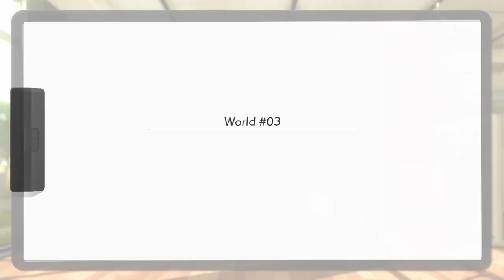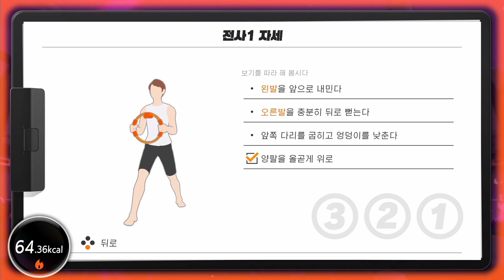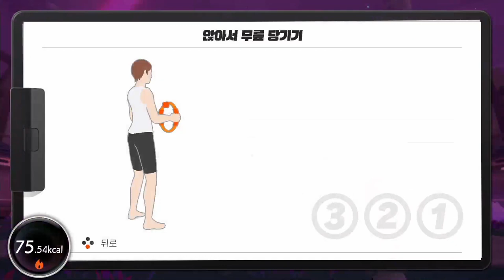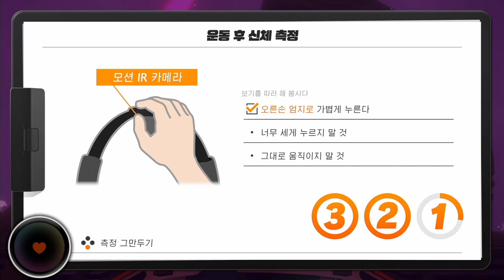[링피트] 심장이 이상해져 가는 걸 느낀 스트리머...